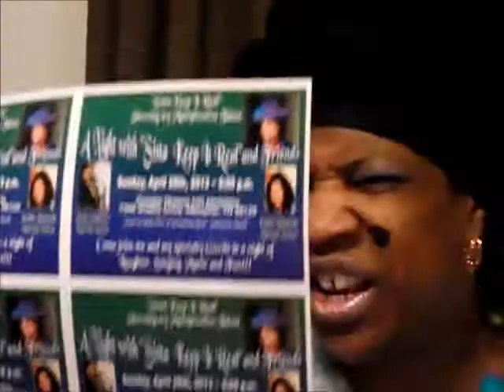Sista Keep it Real Invitation